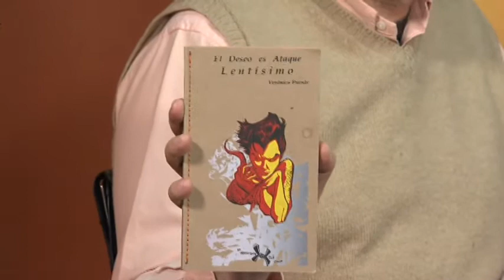Verónica Puente Poeta y Max Santoyo Editor